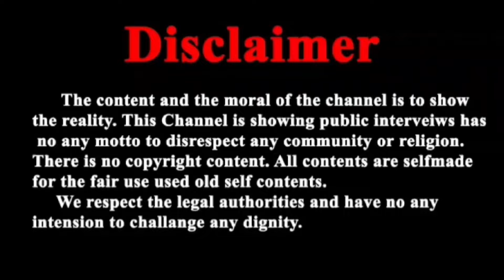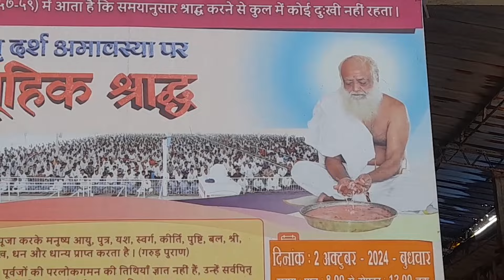आज बापूजी ने आरोग्यम हॉस्पिटल जोधपुर में बैठकर किया चमत्कार जिसे देखकर दुनिया हुई हैरान ?